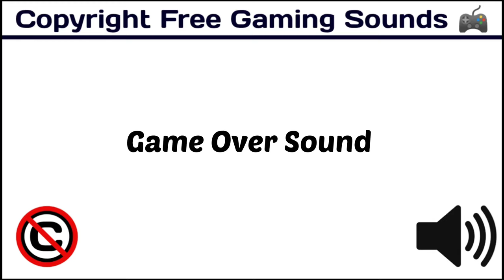Game Over Sound / Popular Sound Effects / copyrightfree [Copyright Free Game & Interface Sounds]